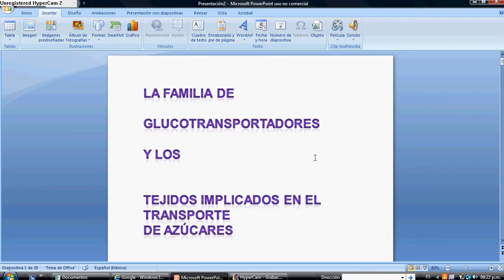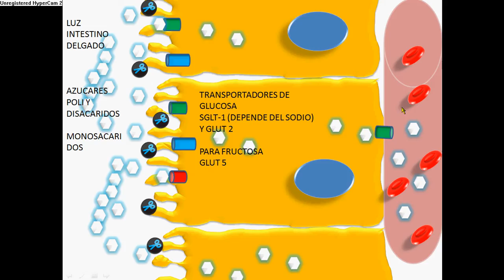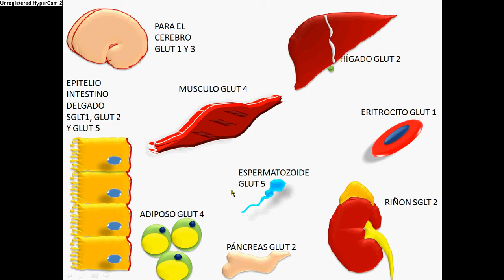TRANSPORTE DE GLUCOSA GLUCOTRANSPORTADORES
aquí cometi algunos errores pescalos, por ejemplo que la galactosa se transporta por el canal sglt1 y que el SGLT1  transporta solo dos sodios por glucosa que mete a las células ustedes disculpen.